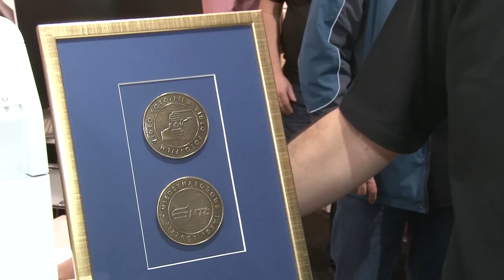Epson SureLab D700 - XVII targi Film Video Foto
Na stoisku Epsona Paweł Duma zapoznaje się z najnowszym mini labem tej firmy. Epson SureLab D700 na XVII targach w Łodzi został nagrodzony złotym medalem. Zobaczcie jak wyglądają nowoczesne laby fotograficzne.